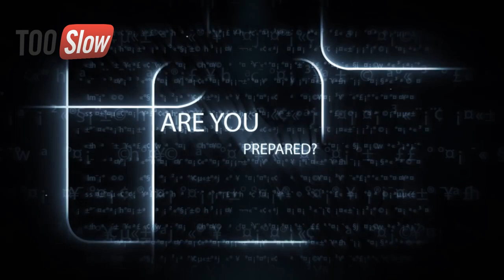PASEANDO A ... LUNA !!! 🏍😎✌Compartiendo mis locuras.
Por fin !!!
se hizo realidad, el primer vídeo de la serie PASEANDO A …

Hacer sentir bien a los demás no tiene precio.
Y es en una moto, mejor.

de un día para otro lo pudimos hacer.
A pesar de los contratiempos, disfrutamos de un rato muy bueno.

salud y v'sssss

Zapatillas verano: alpinestars ventiladas